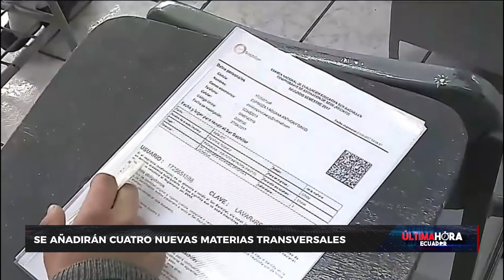Proceso de capacitación a docentes a nivel nacional que impartirán las nuevas materias como cívica